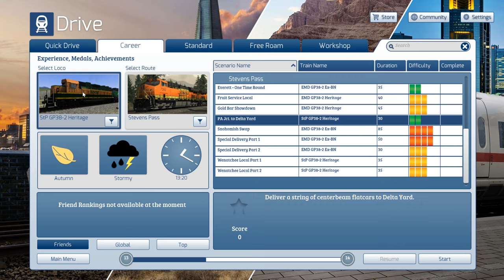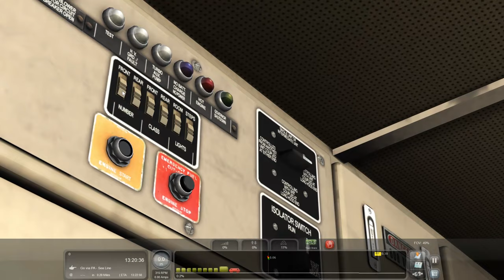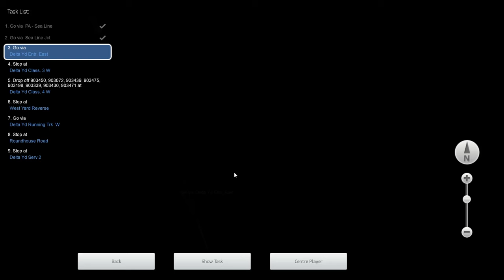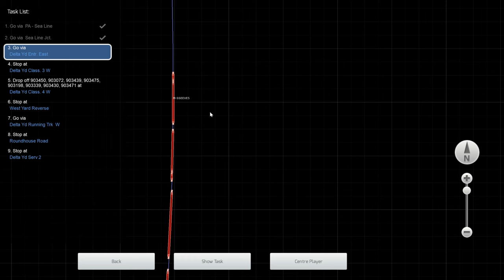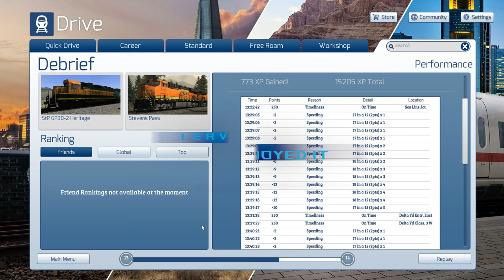Train Simulator 2019 - Steven's Pass - Centerbeams To Delta Yard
Join me taking our local to Delta Yard full of centerbeams and GP38-2's for power!

▼▼Add Me▼▼
⬛Xbox One: Actionhunter206
⬛ Playstation: Actionhunter2069
⬛Steam: yoadrian